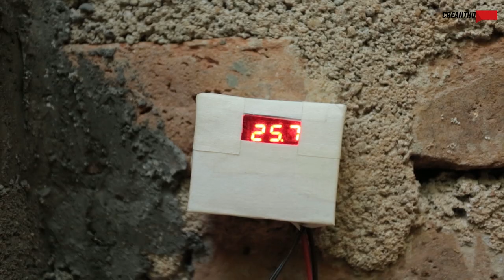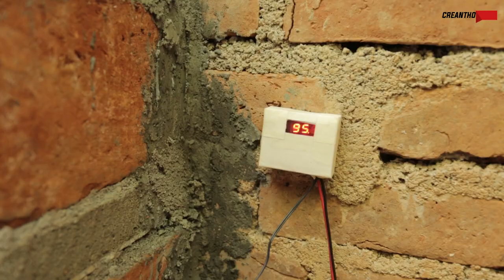Making a wood stove from cement and oven - ලිපක් හදමු Creative ideas from cement and brick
build a wood stove with an oven on another level from cement and red brick Mitti Ka Chulha

ideas,wood stove,cement,wood saving stove,idéias,fogão a lenha,cimento,fogão economizador de lenha,idées,poêle à bois,ciment,ideen,holzofen,zement,holzsparofen